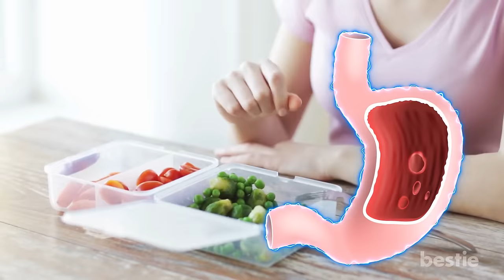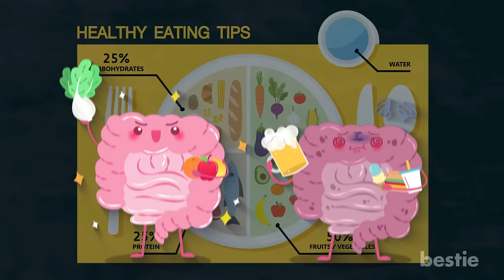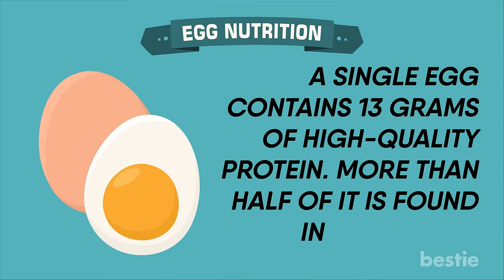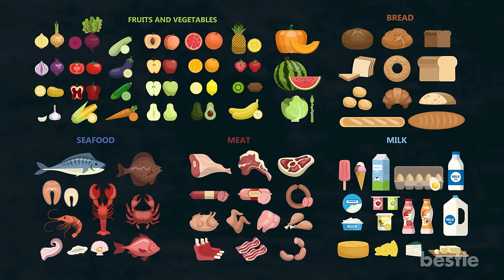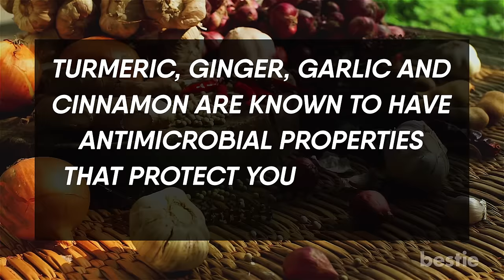11 Best Foods To Prevent Ulcers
From fruits & veggies to eggs, green tea, and many more... watch till the end to find out all the best foods you can eat to prevent ulcers.

Timestamps:
Intro - 0:00
1. Fruits - 00:03
2. Vegetables - 01:14
3. Lentils And Lean Proteins - 03:12
4. Legumes - 04:14
5. Fish And Seafood - 04:44
6. Eggs - 05:28
7. Whole Soy Food And Plant-Based Milk - 06:00
8. Fermented Dairy Foods - 06:34
9. Healthy Fats Like Avocado, Olive Oil, And Nuts - 07:04
10. Green Tea - 07:35
11. Herbs And Spices - 07:58

Summary:
1. Fruits
Keeping your stomach healthy is the best way to prevent stomach ulcers. Fresh fruits are an important part of our diet. They come with a world of benefits. I’m talking about vitamins and antioxidants.

2. Vegetables
Vegetables are a blessing when it comes to health. Leafy greens, especially red and orange vegetables, are known to have special properties that protect your stomach. Most of the veggies are alkaline in nature. Eating them would help control the stomach acid, which is the main reason why you have peptic ulcers.

3. Lentils And Lean Proteins
Research states that the wellbeing of your body and mind both depend on your gut health. But why? Your stomach houses several microbes that affect your health. They keep your body and brain functioning as they should.

4. Legumes
Most ulcers are caused by bacterial infections. A healthy and balanced meal is your best bet to keep ulcers at bay.  Good nutrition is important for a healthy gut. Your food should include natural sources of soluble fiber in each meal.

5. Fish And Seafood
Who would have thought fish fillet had so many benefits? You need protein in your diet and fish provides plenty of it. Oily fish like salmon, mackerel and sardines contain a good amount of omega 3 fatty acids. They help to reduce the risk of ulcers by producing certain types of compounds. These compounds help to protect the lining of the stomach and intestines.